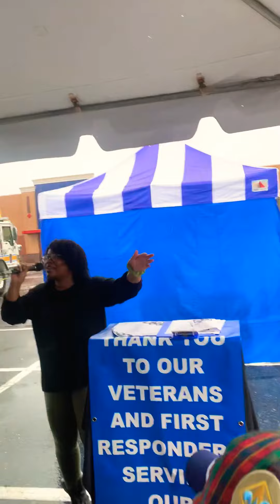Lazarus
NCDJ Original